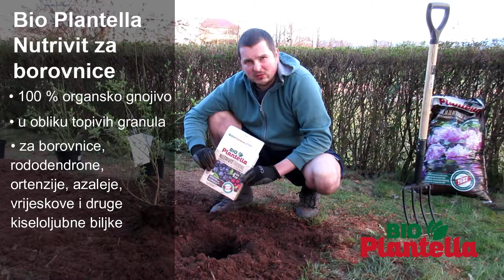Bio Plantella Nutrivit za borovnice / HR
Visokokvalitetno organsko gnojivo više vrijednosti, osobito prilagođeno uzgoju borovnica i ostalog bilja, koje voli kiselu zemlju. S dodatkom prirodnog fosfora za ukusnije voće.